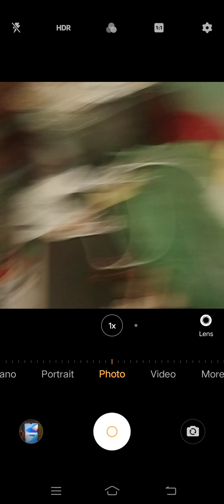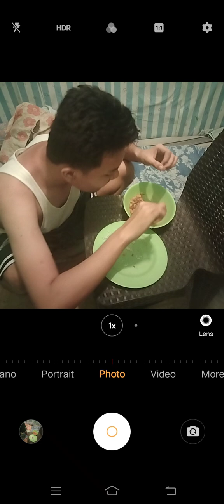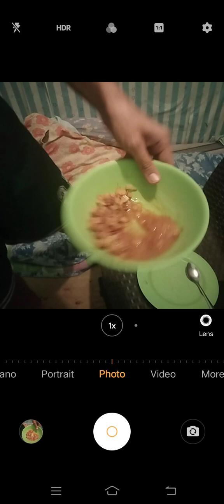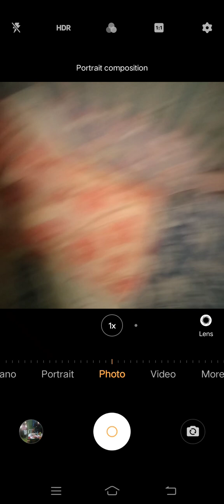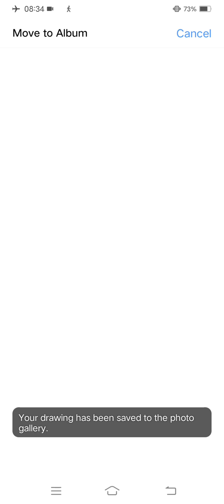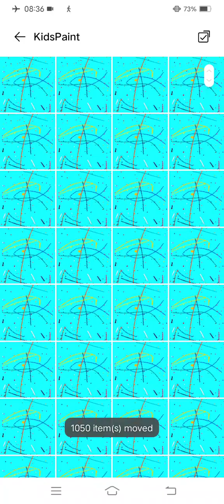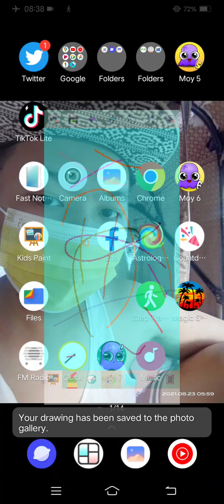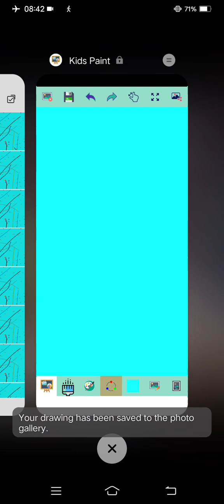Marvin Rey — Kid's Paint Pisces Sun — Vlog 14,550